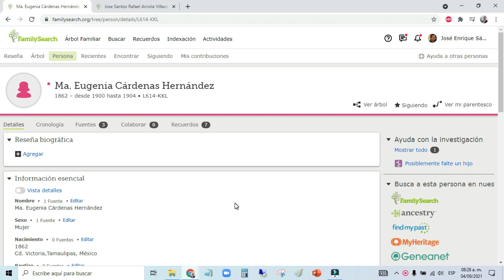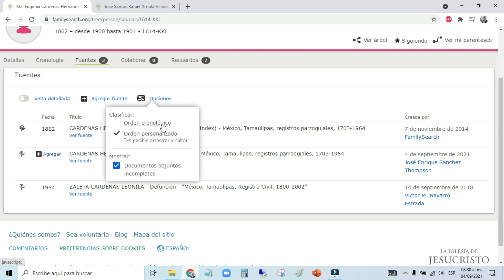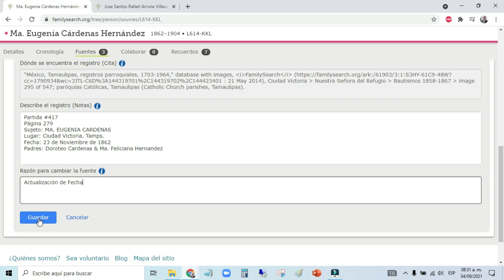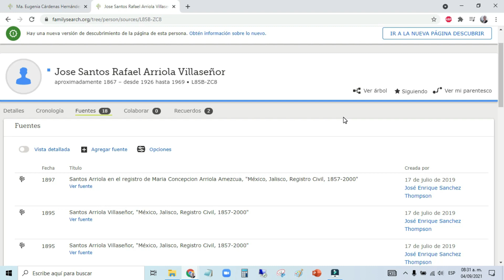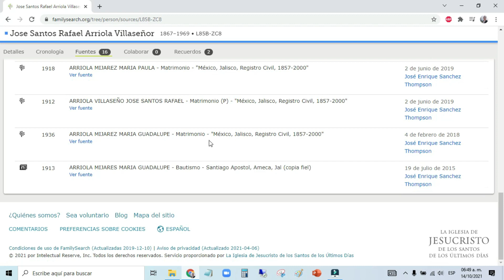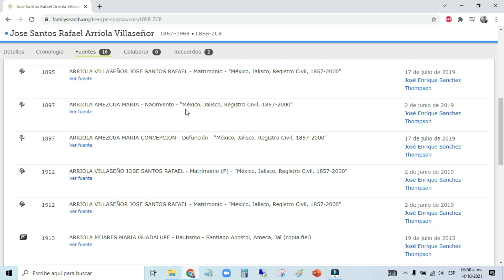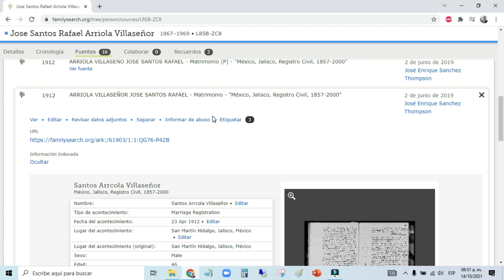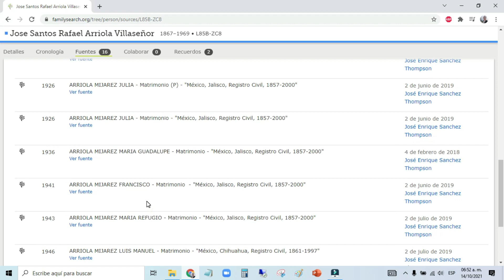Tips de Genealogia - Organizar fuentes de información en FS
En éste video aprenderán cómo organizar las fuentes de información adjunta a una persona del árbol familiar en FamilySearch.org

Para ver el listado de videos completos por temática, den clic